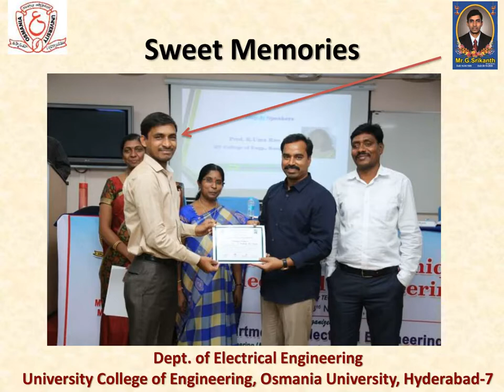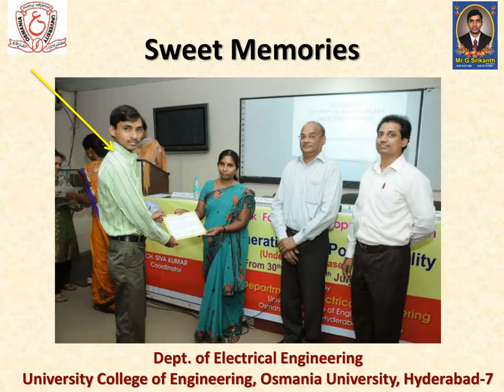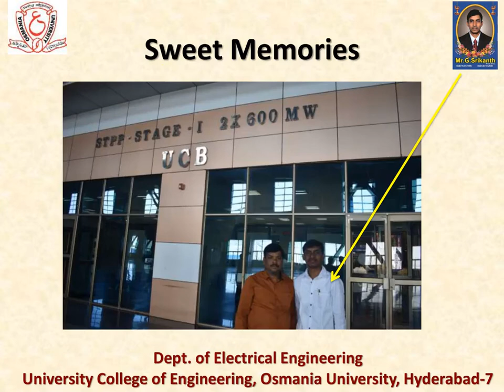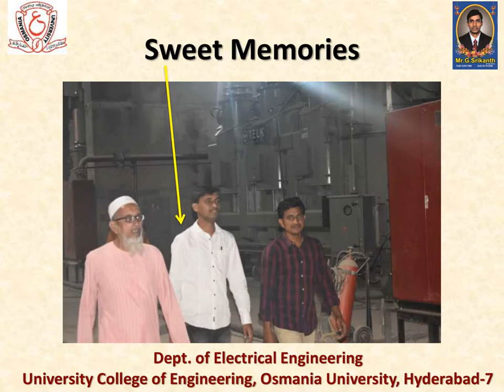Condolence Meeting of Srikanth